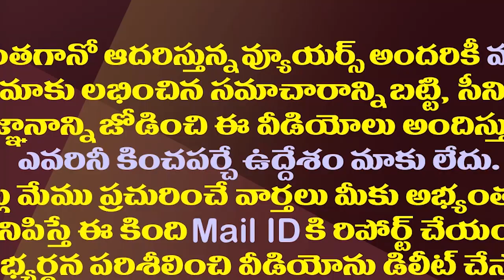మోడీగారూ శరణు శరణు..అయ్యన్నపాత్రుడి ఆక్రోశం| Ayyanna Patrudu Special Request To PM Modi